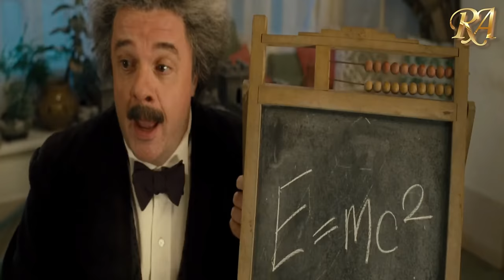The Nutcracker | Christmas Movies Full Movies | Best Christmas Movies | Holidays ChannelRA | 4K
Mary, her brother Max and her new toy-friends must do whatever it takes to save her nutcracker NC from the clutches of the evil rat king who paralyses NC and wants to take over the world.

A girl in 1920s Vienna receives a wooden nutcracker doll for Christmas from her uncle. The doll comes to life and leads her into a magical world where toys are alive and everything is much bigger than normal. However, evil rats are plotting to take over, and it is up to her to thwart their schemes. Fantasy, starring Elle Fanning, Nathan Lane and John Turturro.